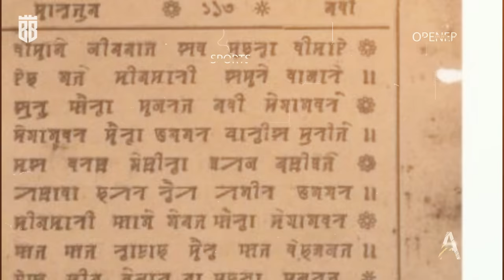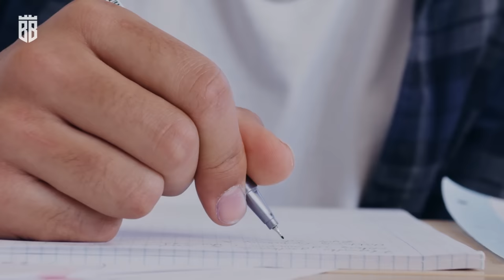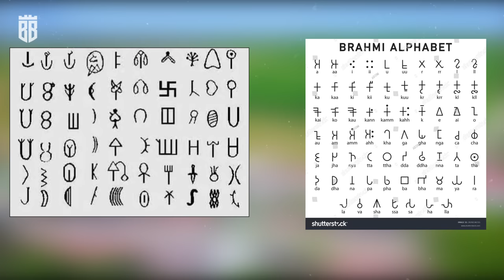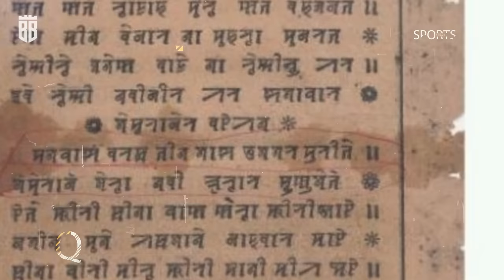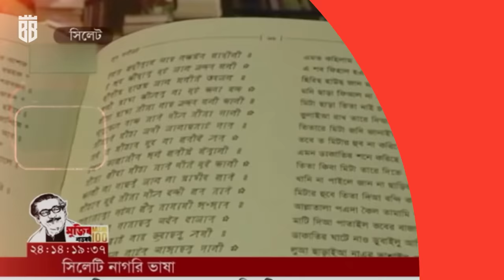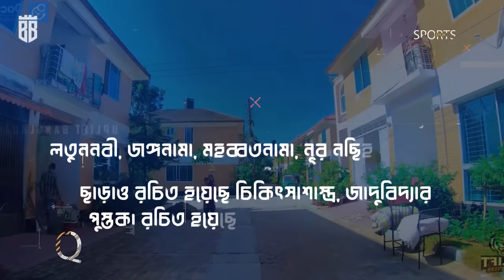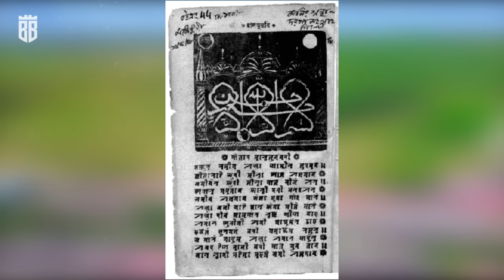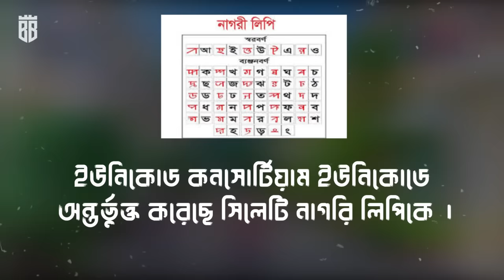A Brief History of Sylheti language | সিলেটি ভাষার ইতিহাস। সিলেট ভাষা কেনো বাংলা ভাষা নয়??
A History of Sylheti language | সিলেটি ভাষার ইতিহাস। সিলেট ভাষা কেনো বাংলা ভাষা নয়?? সিলেটি নাগরি কি??

Timestamps

0:00 - intro
0:35 -  সিলেটি ভাষা কেনো বাংলা ভাষা নয়
1:24 - সিলেটি ভাষার বর্ণ
1:56 - সিলেটিদের মাতৃভাষা
2:00 - নাগরি লিপি
4:00 - সিলেটি ভাষা ব্যবহার কারির সংখ্যা
7:00 - সিলেটিদের সাহিত্য চর্চা
7:40 - কত্য ভাষার তালিকায় স্হান

সিলেটি ভাষাকে আমরা সবসময় বাংলা ভাষার আঞ্চলিক রূপ হিসেবে ধারনা করে আসলেও এটি একটি স্বতন্ত্র ভাষা। বাংলাভাষার মূল রীতির সাথে যথেষ্ঠ পার্থক্য থাকা সিলেটি ভাষা বাংলা ভাষা থেকে আলাদা এবং প্রাচীন স্বয়ংসম্পূর্ণ  ভাষা।

সিলেটি ভাষা বা সিলোটি ভাষা বাংলাদেশের সিলেট সুরমা উপত্যকা অঞ্চলে এবং ভারতের আসাম রাজ্যের বরাক উপত্যকা ও হোজাই জেলায় প্রচলিত একটি ইন্দো-আর্য ভাষা। সিলেটি ভাষা, যা অনেকে কেবল সিলেটিদের ভাষা বলে মনে করেন আসলে সিলেট ছাড়াও আসামের কাছাড় জেলা, করিমগঞ্জ জেলার শিলচর এবং মেঘালয়ের শিলং, চেরাপুঞ্জির ত্রিপুরায় অধিকাংশ মানুষের মুখের ভাষা সিলেটি।

অন্যান্য আধুনিক ভাষার মত সিলেটী ভাষারও একটি নিজস্ব বর্ণলিপি রয়েছে।একে নাগরি লিপি বলা হয়।  ইংরেজী ভাষায় যেমন ২৬টি অর বা বর্ণ রয়েছে, বাংলায় ৫০টি বর্ণ, ঠিক অনুরূপভাবে সিলেটী ভাষায় ৩৩টি অর বা বর্ণ রয়েছে। ইংরেজী ভাষায় ভাওয়েল বা স্বরবর্ণ হলো ৫টি। বাংলায় স্বরবর্ণ ১১টি (অ আ ই ঈ উ ঊ ঋ এ ঐ ও ঔ) সিলটী ভাষায় স্বরবর্ণ ৫টি (অ ই ঈ উ ঊ)।

অনেক ভাষা গবেষকদের মতে, “সিলেটিরা মূলত বাংলাভাষী নন। সিলেটি জনগোষ্ঠী নিজস্ব ভাষার অধিকারী। বাংলাদেশের মাতৃভাষা বাংলা হলেও সিলেটিদের মাতৃভাষা সিলটি নাগরী বা প্রাচীন নাগরী। এখন আপনাদের মনে প্রশ্ন জাগতে পারে নাগরি জিনিসটা আবার কি। আপনাদের বুঝাতে নাগরি লিপি টা কি সংক্ষিপ্ত  করে আপনাদের বলে দিচ্ছি।

বাংলাদেশের সিলেট অঞ্চলের এবং ভারতের আসাম রাজ্যের বরাক উপত্যকায় ব্যবহৃত একটি লিপি।সিলেটি নাগরি লিপি খুবই সরল স্বভাবের একটি লিপি ছিল। এর অক্ষর সংখ্যা ছিল বাংলা লিপির চেয়েও কম। তাছাড়া এই লিপিতে ছিল না কোনো যুক্তাক্ষরও। সিলেটের বাইরে বাংলাদেশের ময়মনসিংহ, নেত্রকোণা, কিশোরগঞ্জ জেলায় এই লিপির প্রচলন ছিল বলে জানা যায়।জন্মগতভাবে সিলেটি নাগরি একটি ব্রাহ্মী লিপি এবং বিহারের কৈথী লিপির সাথে এ লিপির ব্যাপক মিল।

Video Editor : Shihab alam
Thumbnail maker : Shihab alam
Voice Artist : Shakil Ahmed
Script writer : Team the bengali brainwave

Script sources

*The Origin and Development of the Bengali Language by Chatterjee suniiti kumar